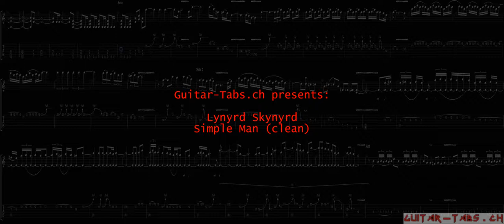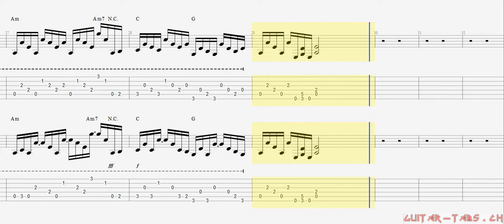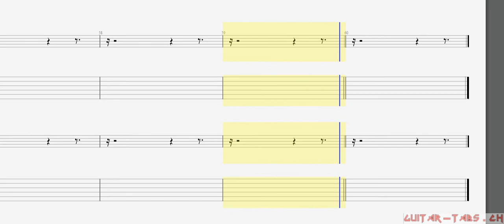Lynyrd Skynyrd Tabs - Simple Man (clean)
Lynyrd Skynyrd Tabs
Simple Man (clean)